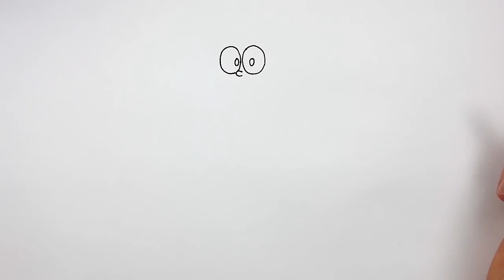How to Draw Nobita from Doraemon step by step Drawing for Children Lesson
Children's channels learn how to color and color through doreamon characters and comic book characters.